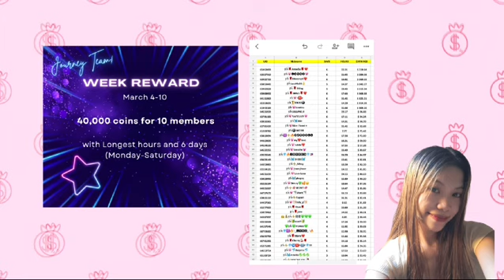Legal Withdrawal in NIKI LIVE